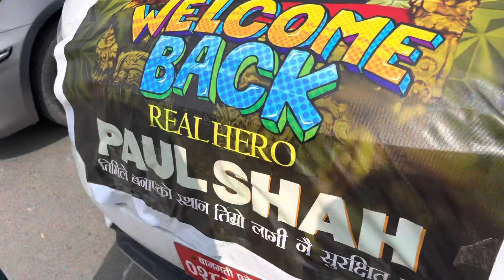MEETING PAUL SHAH VLOG@TIA !! BUT THINGS WENT WRONG WITH CROWED!! FINALLY CAPTURED HIS VIDEO